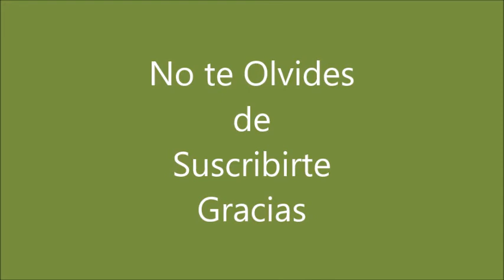Long Horn Bulls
Ganado de cuernos largos, 474a